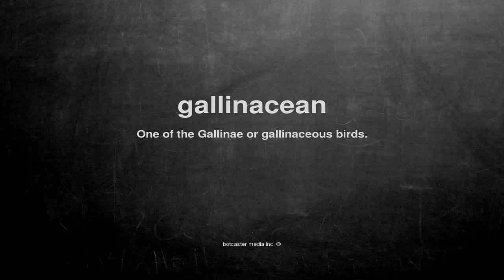What does gallinacean mean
What does gallinacean mean in English?